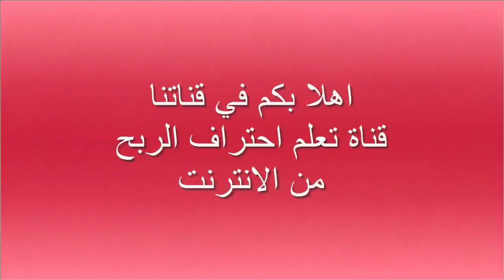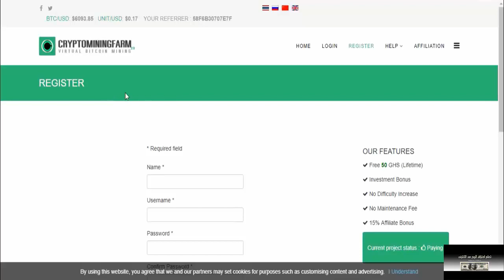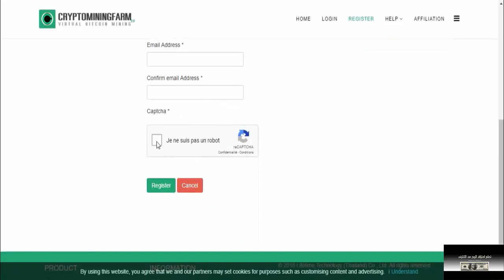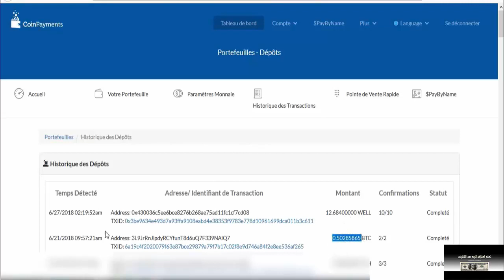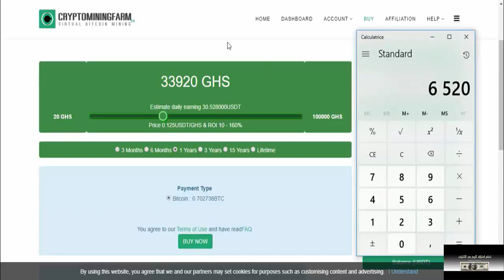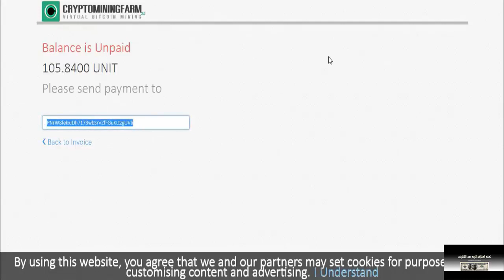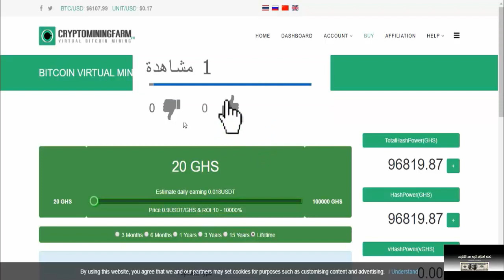إثبات سحب بقيمة 4000$ من شركة CRYPTOMINING,FARM العالمية في التعدين - حقق حلمك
▂ ▃ ▅ ▆ █ شروحــــات عن المواقع الصادقه والموثوقه █ ▆ ▅ ▃ ▂
▬▬▬▬▬▬▬▬(ஜ۩۞۩ஜ)▬▬▬▬▬▬▬▬▬